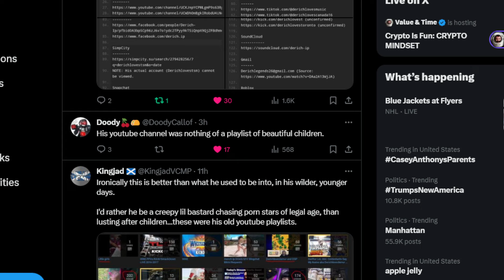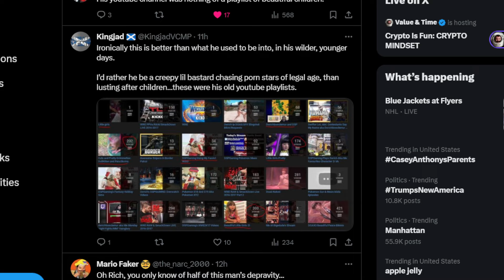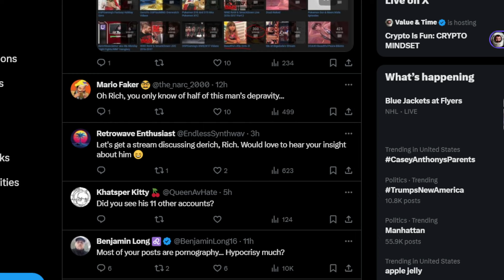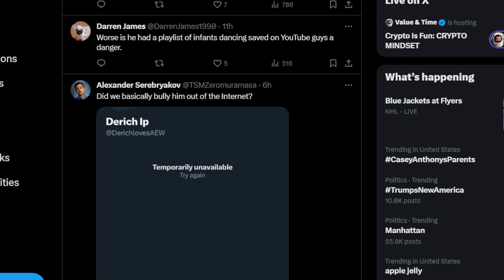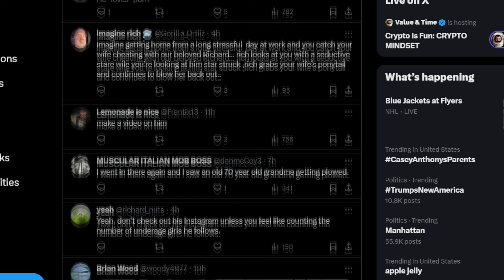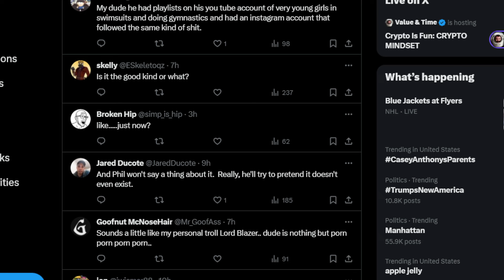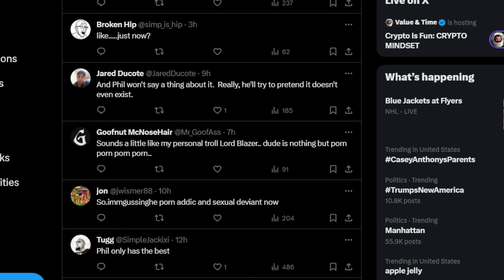Review Tech USA Discovers Derich!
So... RTU has discovered Derich. How will this end? A Stream on Lolcow Live Podcast???